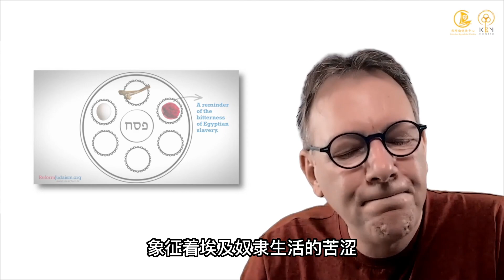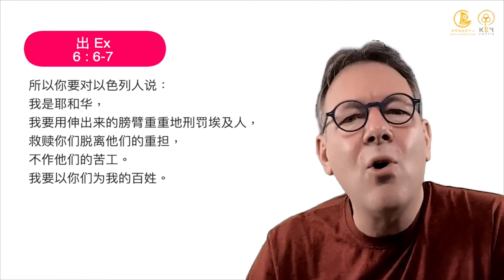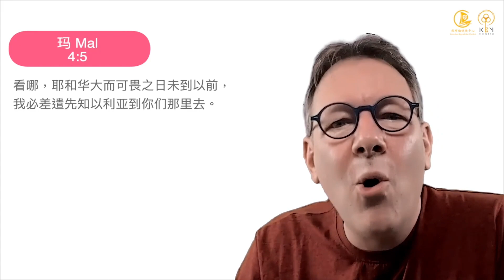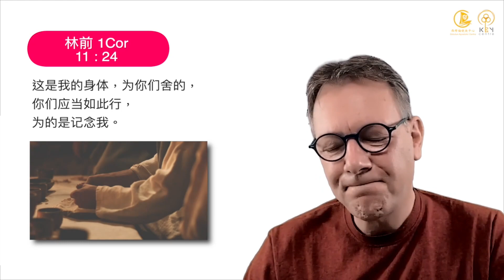The Mystery behind the Last Supper 最後晚餐背後的奧秘｜Sabbath Message 安息日信息｜Bart IJlst 白俊禮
Speaker 講員：Bart IJlst 白俊禮

This channel does not claim any right over any of the graphics, images, or songs used in this video.